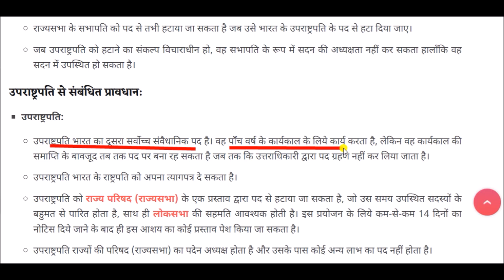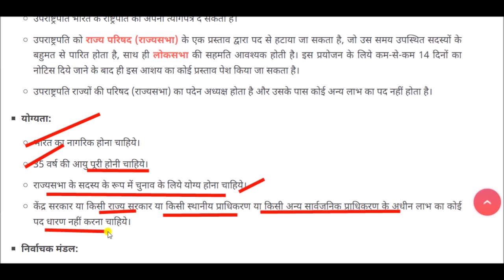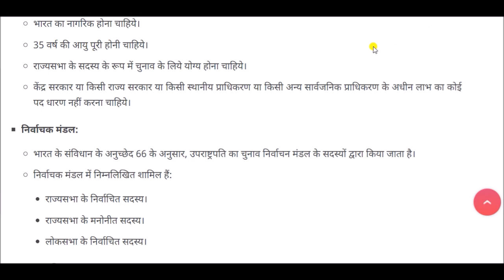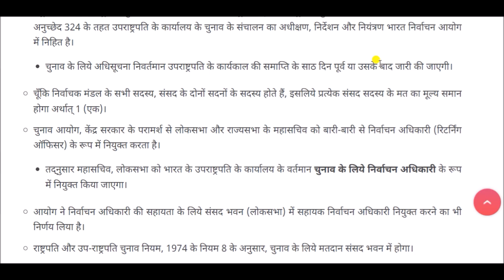राज्यसभा के सभापति || Chairman of Rajya Sabha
Rajya Sabha for All Competitive Exams like SSC, Railway, IB, Bank, UPSC, BPSC, MPSC, PCS, etc.